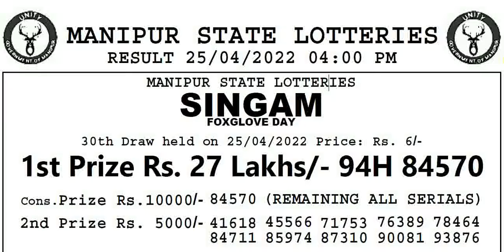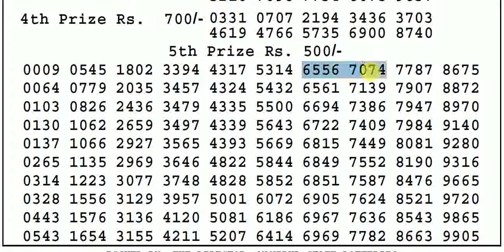🔴Manipur Lottery Sambad 4:00pm 25/04/2022 Singam Day Lottery Result Today Live pdf